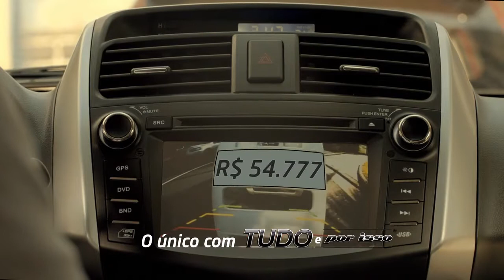lifan x60 tudo e por isso